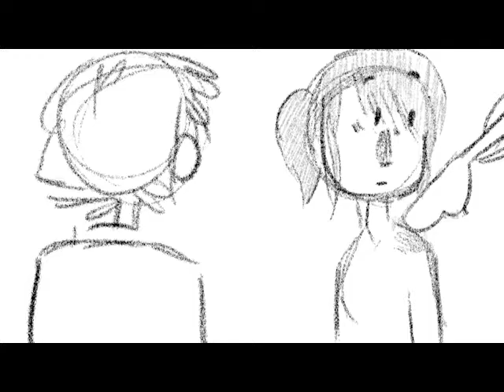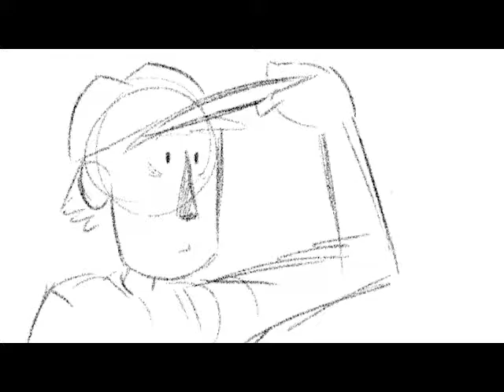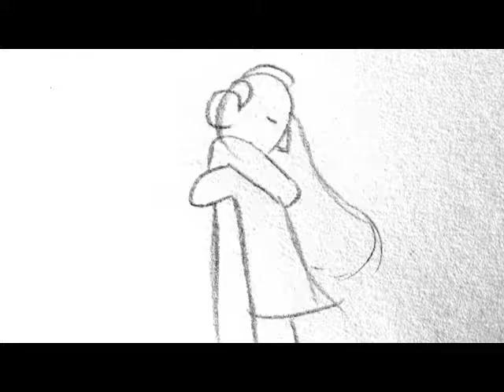animatic feburary youtube 1